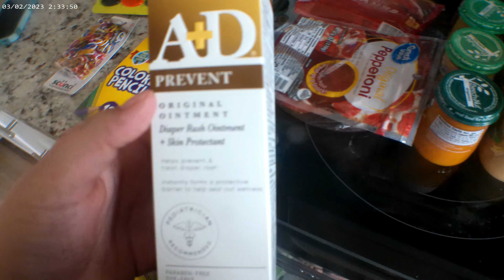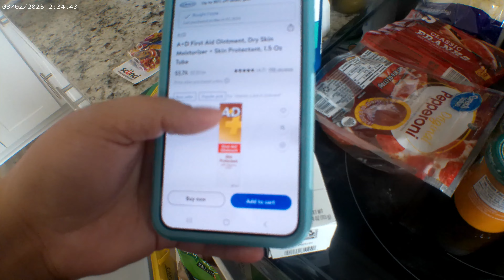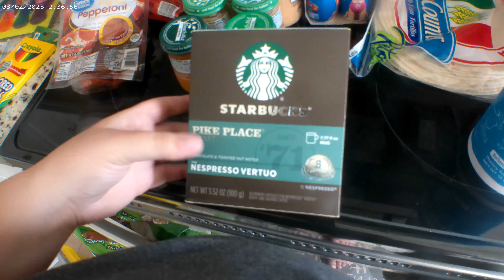Recovering from Covid, Walmart Grocery Haul & Plant Update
S O C I A L M E D I A :
Business Instagram - Everythingwithemshop